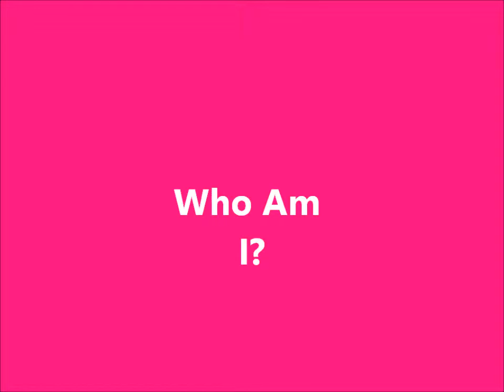Who Am I?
This video will help you get to know me.